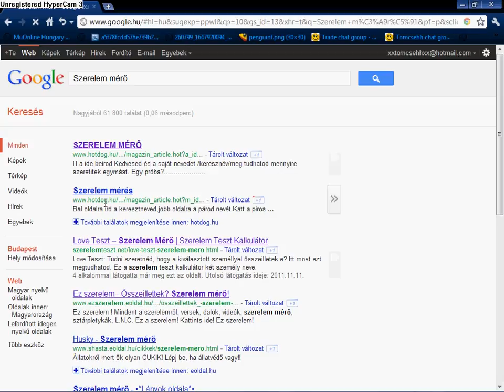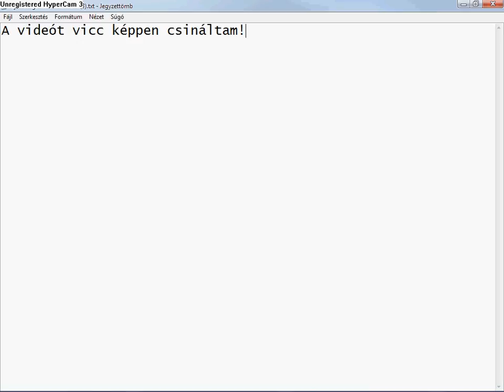Szerelem mérő - Karácson Tamás (Fluor Tomi) + Éder Krisztián (SP) [HD]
Szerelem mérő - Karácson Tamás (Fluor Tomi) + Éder Krisztián (SP)
A videót vicc képpen csináltam! (Meg persze unalomból...)